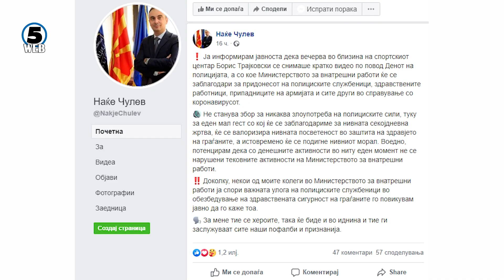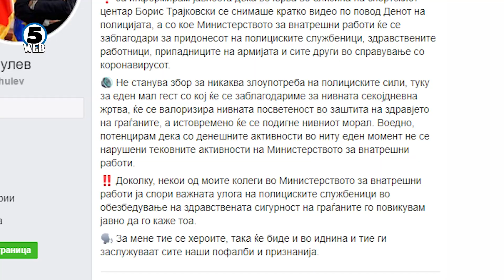Чулев и Петровска се скараа за спот во кој статисти се полицајци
Непосредно по стартот на синоќешниот полициски час само ротационите светла на десетици полициски возила го  раскинуваа мракот над Скопје.